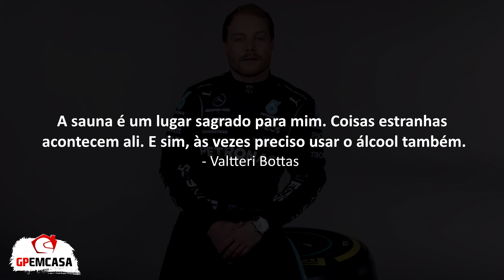BOTTAS DIZ QUE "FACA NA GARGANTA" PREJUDICOU SEU DESEMPENHO NA MERCEDES | FÓRMULA 1 | GP EM CASA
Transmissão oficial do lançamento do novo carro da Red Bull
   Quarta-feira, 9 de fevereiro às 12h45
   Ao vivo no GP EM CASA!

O atual piloto da Alfa Romeo Valtteri Bottas conta mais sobre seu período na Mercedes e sobre toda a pressão que sentia ao pilotar pela equipe.